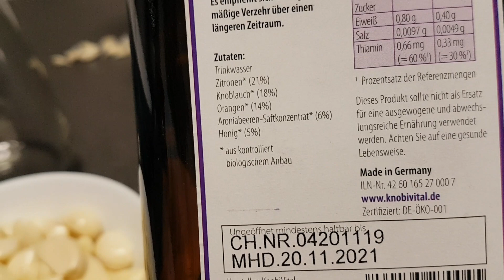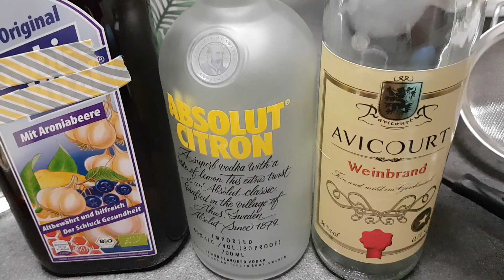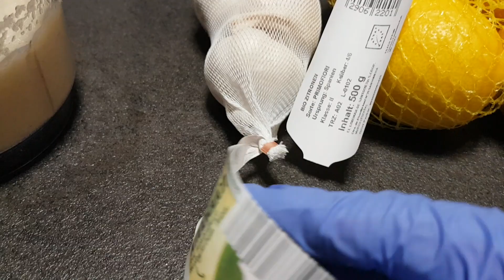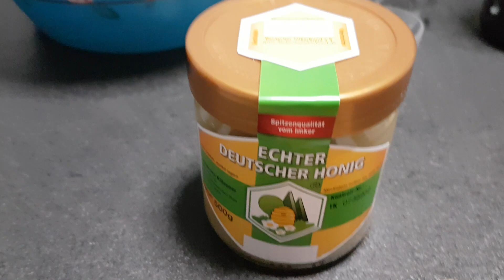🔴BİR YUDUM SAĞLIK. İLAÇ YAPTIM 26 € YERİNE 3 € MAL OLDU.. KAN DOLAŞIMI, TANSİYON, METEBOLİZMA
iyiki burdasin ❤️
 iyiki varsin ❤️
Polifenoller veya sülfitler gibi birçok ikincil bitki maddesi sayesinde sarımsak, kan lipidlerimiz üzerinde özellikle sağlıklı bir etkiye sahiptir. Bu da kalp hastalığını önleyebilir. Sarımsak, tansiyonu da düşürebilir. Yumruda bulunan allisin de bundan sorumludur.
   Sağlık yudumu, sarımsakta bulunan doğal tiamine dayanır.
Tiamin şunlara katkıda bulunur:
    sağlıklı kalp fonksiyonu
    sinir sisteminin sağlıklı işleyişi
    sağlıklı bir enerji metabolizması
   sağlıklı zihinsel işlev
Koruyucu ilavesiz
Toz şeker veya tatlandırıcı içermez
Boya yoktur
Alkol ilavesiz

✅ ABONE BEĞENİ BİLDİRİM AÇIP DESTEK VERİNİZ LÜTFEN